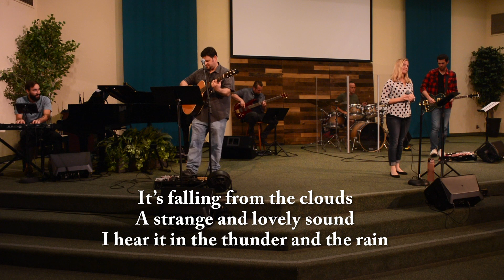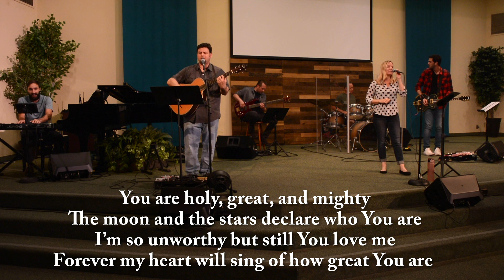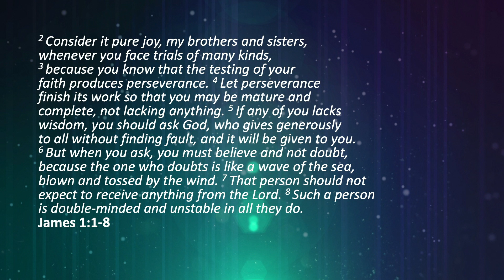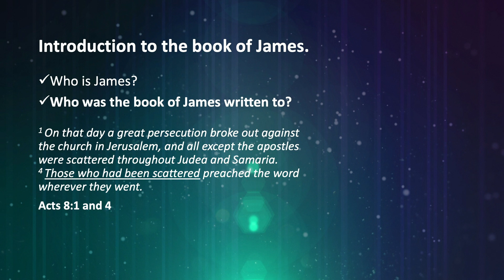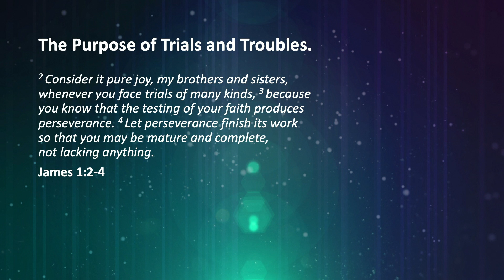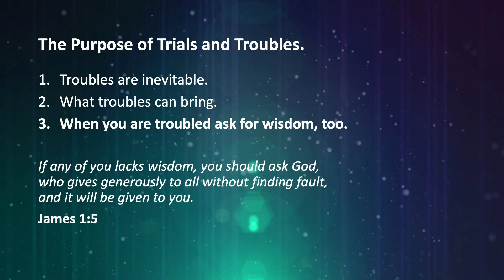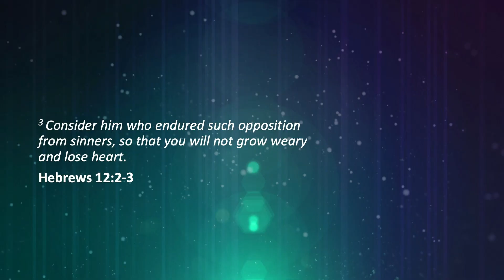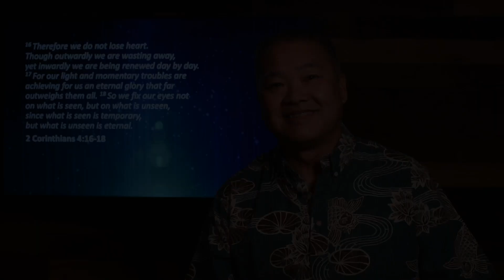Nova at Home (May 24, 2020)